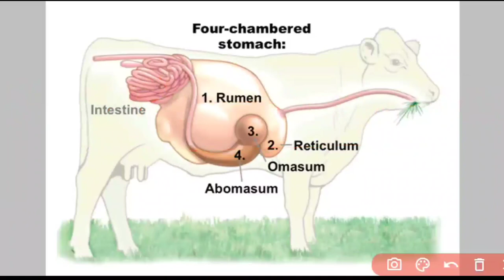Stomach of ruminants animals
in this video I have discussed about different parts of stomach present in cattles there are many compartments which are present in the stomach of cattles and other ruminants animal.
make sure you watch the video fully and like the video share the video with your friends and make sure you subscribe my channel for more such videos this video is made by dr Lakshay Jangra.